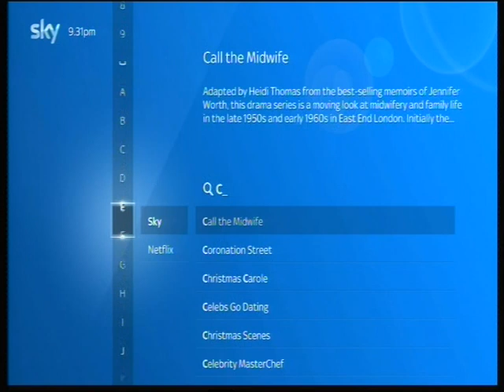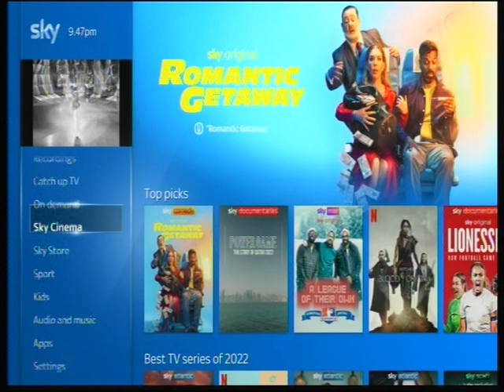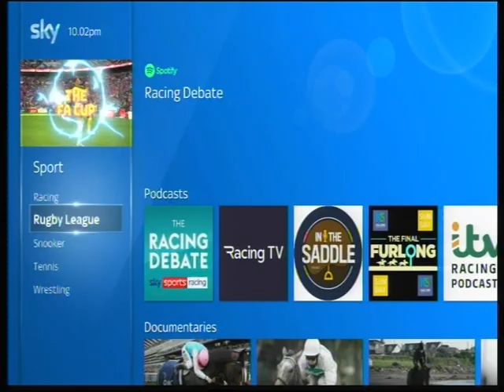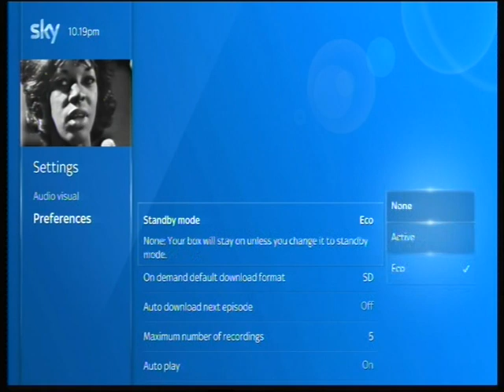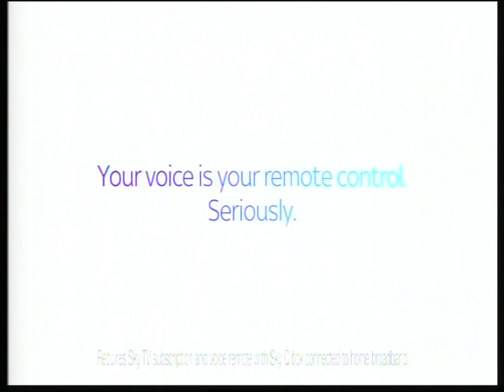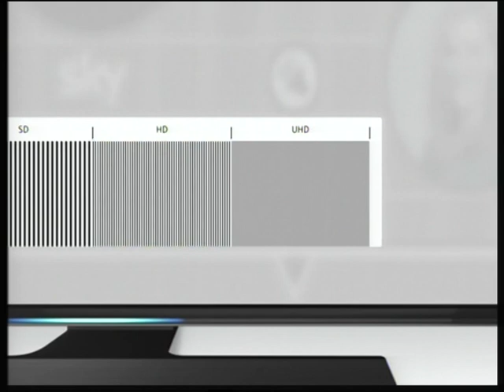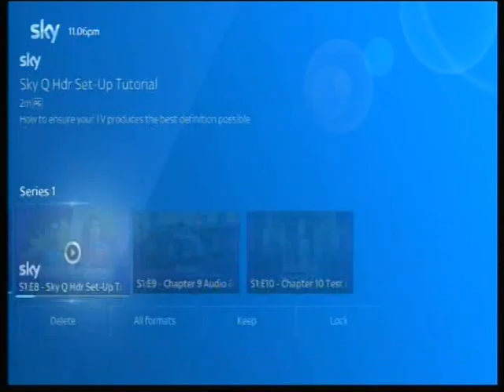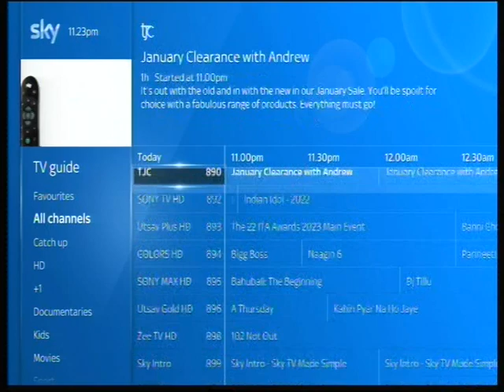Sky Q Walkthrough and HDR Setup Videos 1.1.23